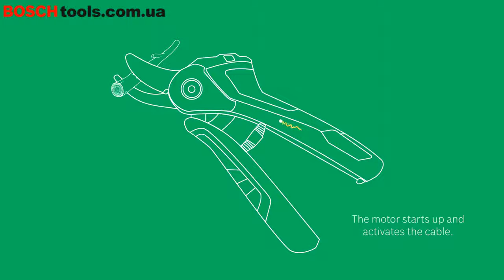Аккумуляторные садовые ножницы Bosch EasyPrune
Садовый секатор с усилителем.
EasyPrune имеет три уровня поддержки мощности и может легко резать ветви до 25 мм.